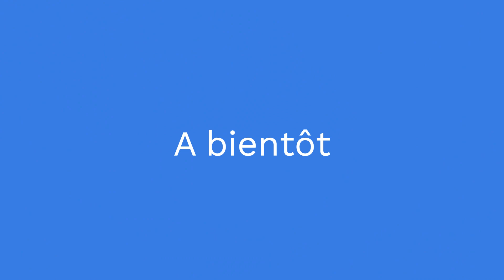sortie club 2023 ‐ Réalisée avec Clipchamp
sortie club